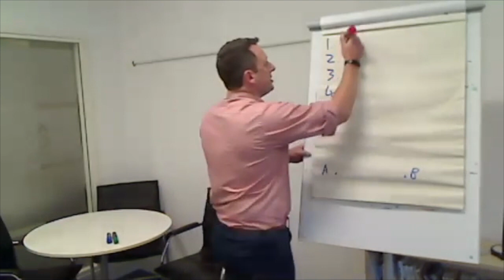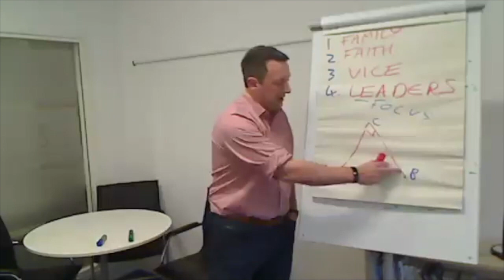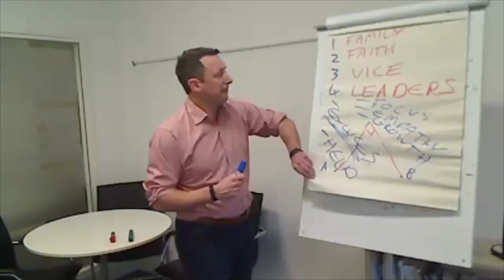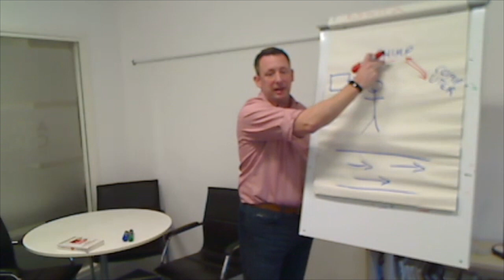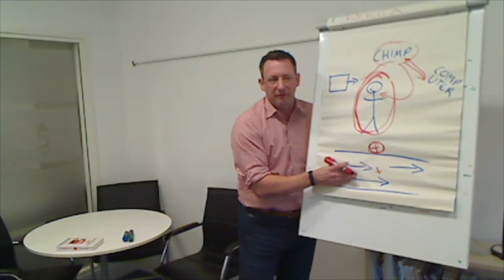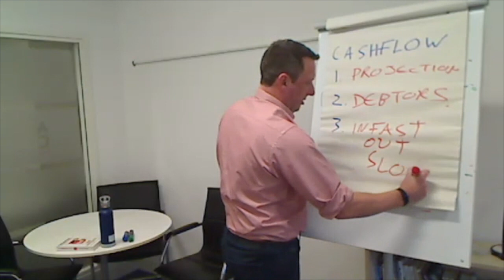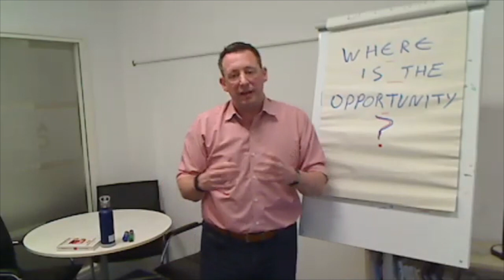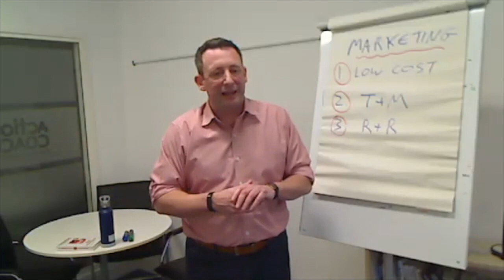C 19 Leadership Webinar 20:3:2020 final